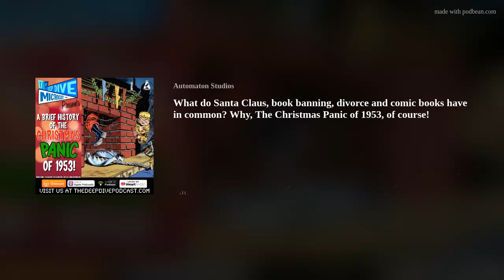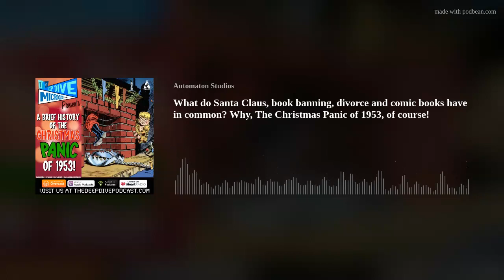What do Santa Claus, book banning, divorce and comic books have in common? Why, The Christmas Panic